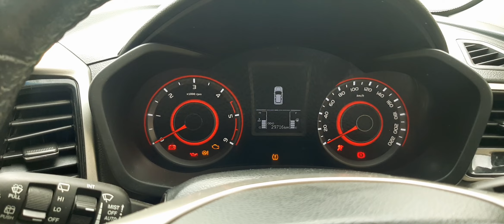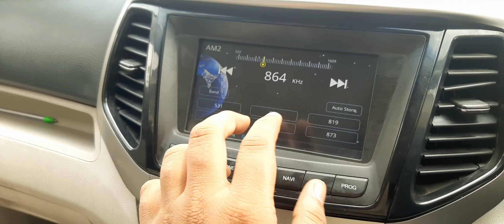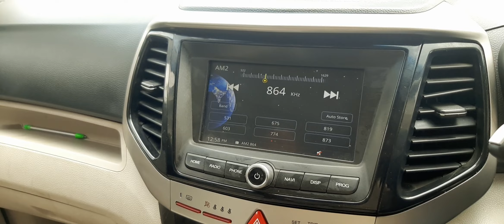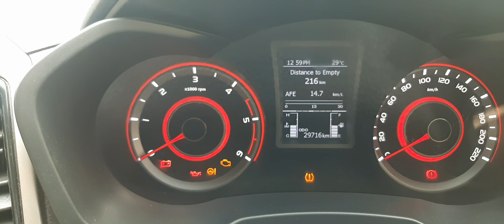mahindra XUV300 Full review 5 star rating best car in india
for more information cars new brand and modified

mahindra car 5 star rating ke sath itne sare features hai jo apne kbhi dekhe nhi honge